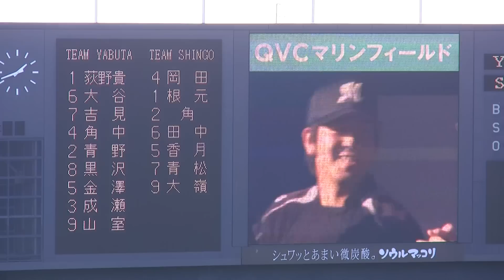2012千葉ロッテ【ファン感・紅白戦】スタメン発表(最下位決定戦)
2012年11月25日(日)　QVCマリンで行われた千葉ロッテマリーンズファン感謝デーでの紅白戦(最下位決定戦・チーム薮田VSチーム晋吾)のスタメン発表です。